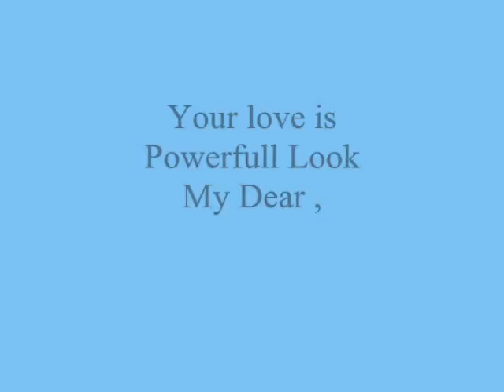Your love is Powerfull Look My Dear ,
do.
do so
Money is an excellent servant, but the host
very bad.